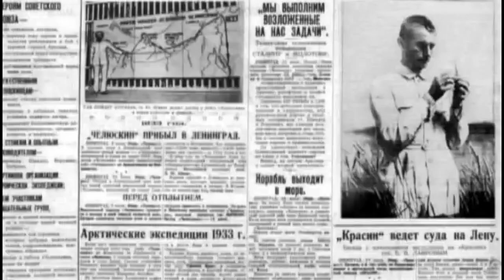VAVILOV et LYSSENKO _ Le visionnaire et le charlatan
TRAILER VF
Avril 2017